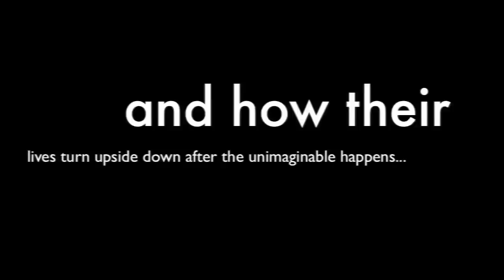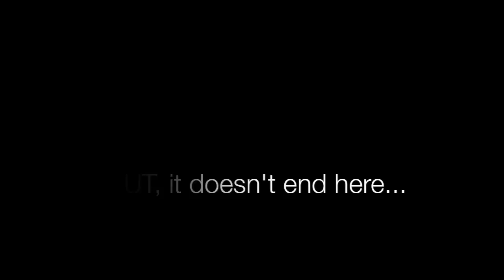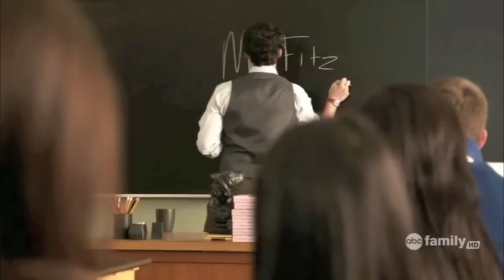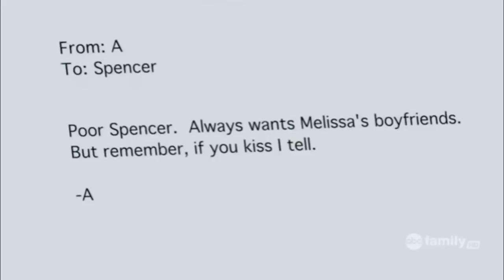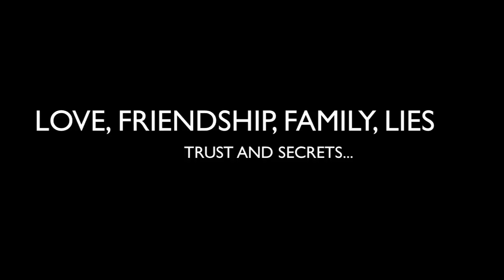PRETTY LITTLE LIARS ● SEASON ONE FMV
WOWOW THIS VIDEO IS SO SHIT LMAO THIS WAS THE FIRST VIDEO I EVER MADE ON I-MOVIE BACK WHEN I WAS LIKE 16 :')

***I HAVE ANOTHER CHANEL CALLED alishastar786, WHICH IS THE CHANNEL I WAS ORIGINALLY GOING TO UPLOAD THIS VIDEO TO, BUT IT WOULDNT LET ME SO I MADE THIS CHANNEL. THAT IS WHY THE NAME IN THE VIDEO SAYS alishastar786. I HAD ONLY REALIZED THAT I HADNT CHANGED THE NAME AFTER I STARTED TO UPLOAD THIS VIDEO SO YEAH :)***